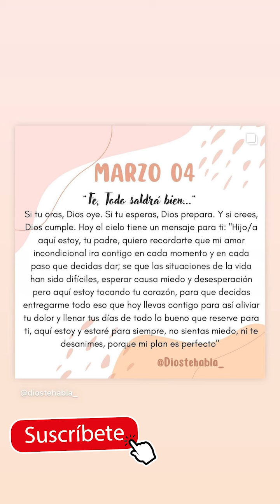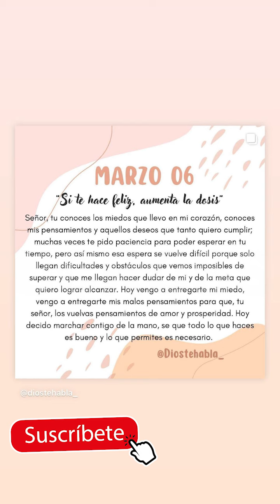AndreinaFiallo *MI 😍HIJOS SON LO😍 MAS 😍HERMOSO 😍DE MI VIDA* ESTUVIMOS 😍VIENDO JUGAR A MI ESPOSO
Andreína Fiallo, exesposa de Freddy Guarín, revela el sexo del bebé que está esperando

SaraUribe RESPONDE sobre Su VIDA SENTIMENTAL

EL REEMPLAZO DE GUARÍN? SARA URIBE PRESENTÓ AL “NOVIO QUE QUERÍA”

Fue así como se mostró en una sesión de fotos en la que presumió sus atributos y se mostró muy cerca de un atractivo hombre, al que se refirió en sus historias como “el novio que quería”, mientras lo enfocaba en un video en el que le lanzaba algunos piropos. “Eso es ser uno bonito en la vida”, le dijo Sara al hombre.

🙏 SARA URIBE Y FREDY GUARIN VOLVIERON? (MIRA LO QUE DIJO SARA)
Sara Uribe [¿Qué Ha Pasado?] Telemedellín
La Red: Sara Uribe y Fredy Guarín: una relación en la que nada está claro públicamente - Caracol Tel
LE LLEGO EL AMOR: Sara Uribe se MOSTRÓ MUY FELIZ con el que sería su NUEVO NOVIO
Fredy Guarín y Sara Uribe celebraron el amor y la amistad con Suso - The Suso’s Show
SARA URIBE Dice que PASO CON FREDY GUARIN Y lo que HACE CON su DINERO
¿Lo confirmó? Sara Uribe habla de su ruptura con Fredy Guarín
Sara Uribe rompió el silencio sobre su relación con Freddy Guarín

sara uribe y fredy guarin terminaron 2019,sara uribe bailando,sara uribe y loquillo se besan,sara uribe en la kalle,sara uribe y lokillo,sara uribe protagonistas,sara uribe y su hijo,sara uribe 2020,sara uribe actualmente,